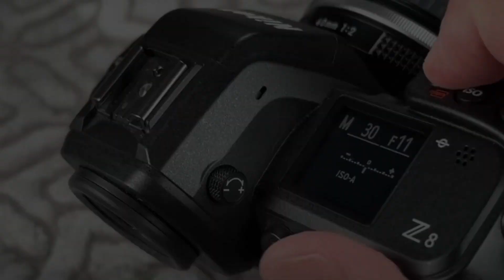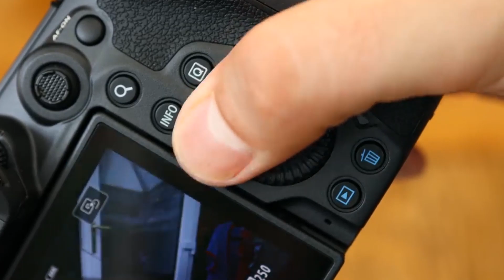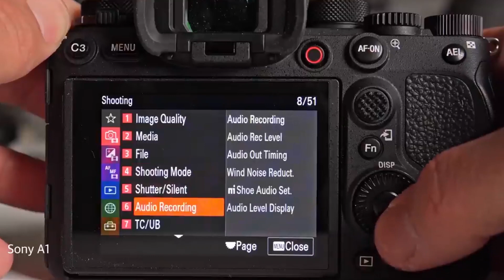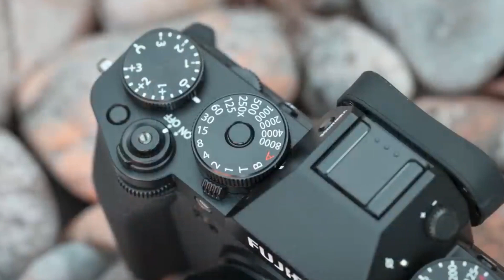Top 5 best professional cameras for photographers 2023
Photography cameras have revolutionized the way we capture and immortalize the world around us.